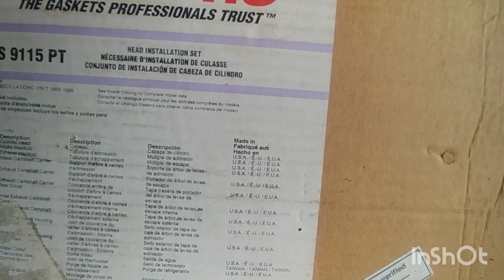Instalacion sellos valvulas Cavalier Z24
Istalacion sellos valvulas
Esmerilizacion de valvulas
Rectificacion tapa bloque o culata
Cavalier z24
Saludos en el final para los youtubers que me conocen pueden entrar a su canal y ver buen material